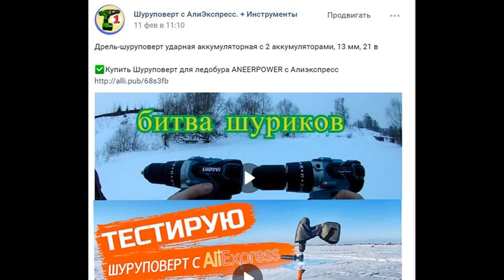Копия - Megabass Baby Griffon Zero 38F SSR - ультралайт воблер на гоавля - с Алиэкспресс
Еще:
►Копия - Megabass Baby Griffon Zero 38F SSR (38 мм/5 г ) или

►Копия - Megabass Baby Griffon Zero 38F SSR (Дешевый )(от OUTKIT) или